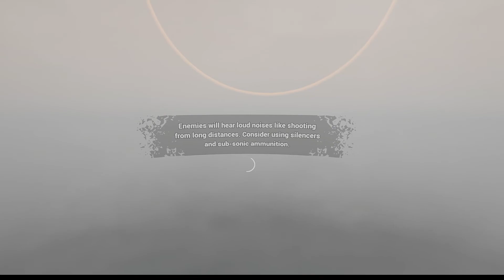Into The Radius VR ( After Update 2.4.4 ) - On Meta / Oculus Quest 2 ( Part 189 )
Into The Radius VR ( PCVR ) on Quest 2 via AirLink ...New guns added .
Loads of extra stuff added to maps.
Upped the rendering scale too as did not know you could do that lol , so hopefully looks a bit better